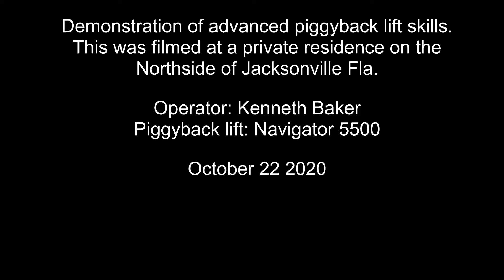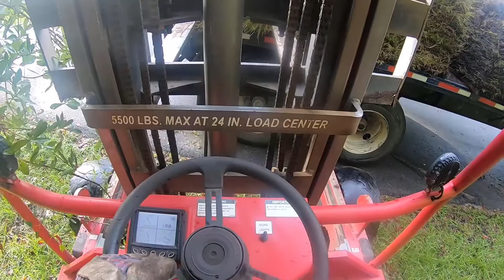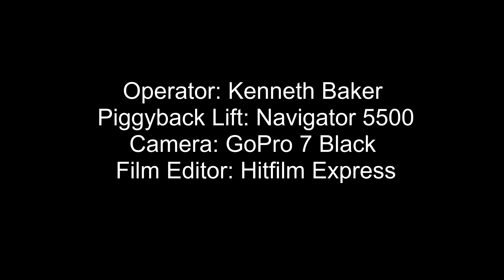Piggyback lift in the mud.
Delivering 36 pallets of Bahia sod  to a job site at a private residence on the Northside of Jacksonville Fla.  I will be demonstrating some advanced piggyback lift skills by successfully navigating  an extreme environment of mud. Operator: Kenneth Baker, I'm driving for: A-1 Sod of Jacksonville, Piggyback lift: Caterpillar’s  Navigator 5500.  October 22 2020